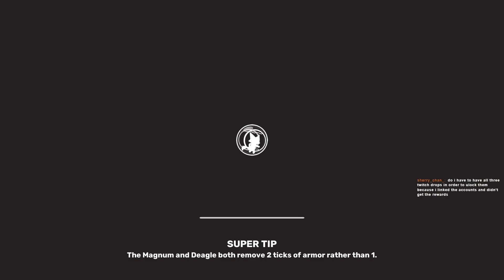Super Animal Royale # 368 great teamwork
To get twitch drops link your SAR and twitch account then watch anyone livestreaming SAR on twitch.
I win at: 6:30 10:20 14:35 18:50 23:55 28:20 35:25 38:35
I stream mon-wed 2 pm (PDT) Thursday (when devs are livestreaming or 12 pm PDT if their not), and fri-sun 12 pm (PDT)
It was fun today. had the most viewers on twitch. Got to play with many other players.